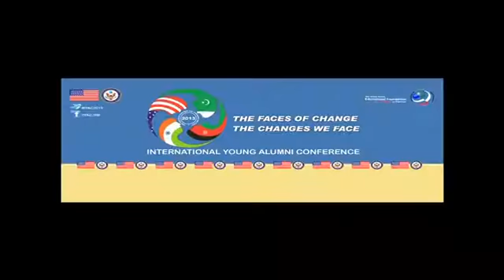IYAC Garanaz Turbat Balochi SD 1